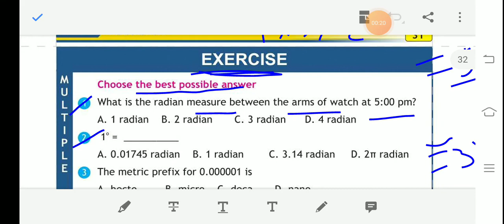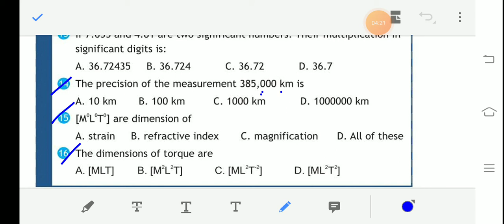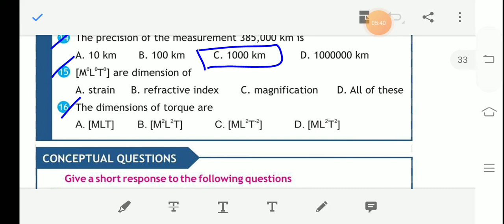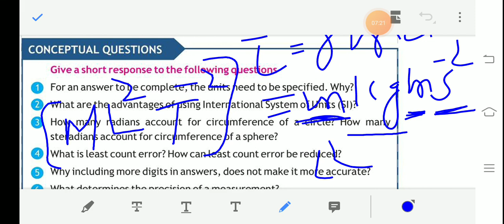Fsc physics Book 1 Federal Board, Ch 1- Exercise -FBISE 11 Class Physics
This video will explain the exercise mcq's of chapter 1  of First Year physics.